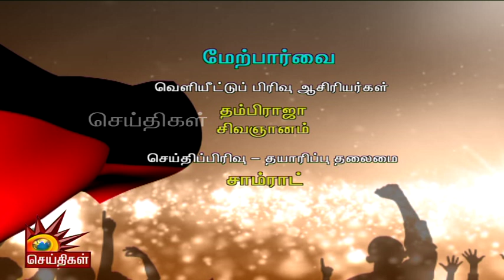டி.கே.ஜி.நீலமேகம் : வெற்றி வேட்பாளர்களின் களத்தில் | தஞ்சாவூர் | TKG Neelamegam | Thanjavur